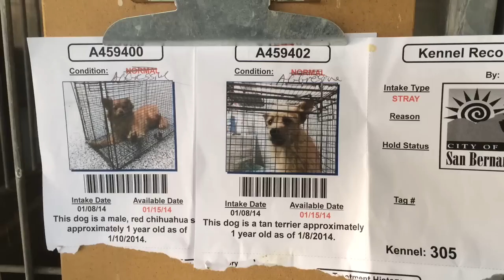A459400/A459402 AT SAN BERNARDINO CITY SHELTER 1/11